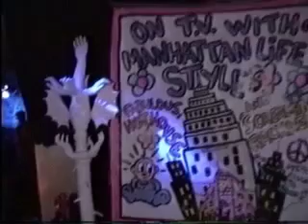Limelight Edit with Screamin' Rachael! See the Rest at the Shelter in Atlanta April 30th!!!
This is a sneak peak of never aired footage from the Party Monster Days at NYC Limelight.